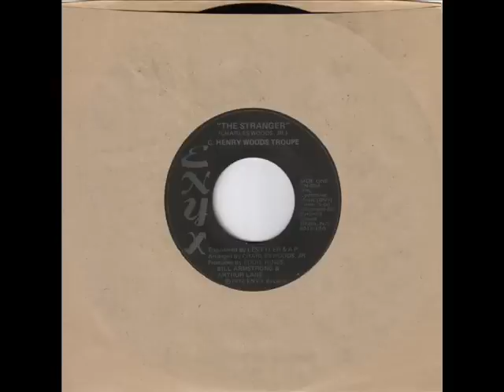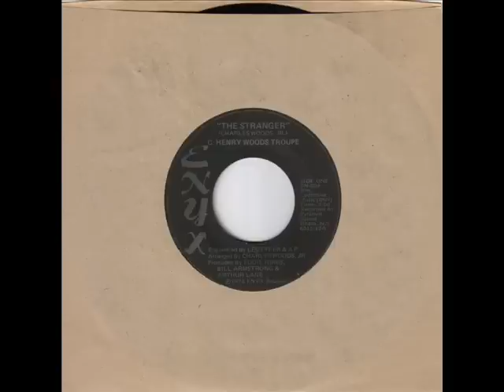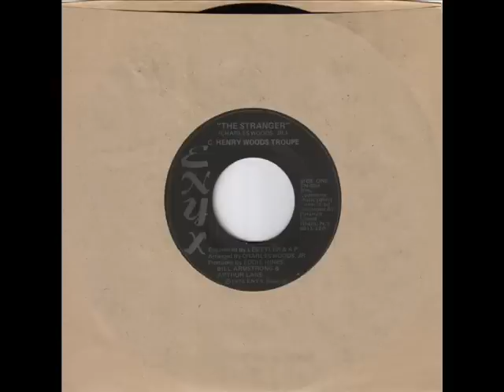C. Henry Woods Troupe The Stranger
Quality Funky Modern Soul!